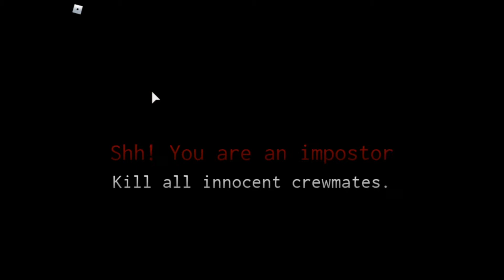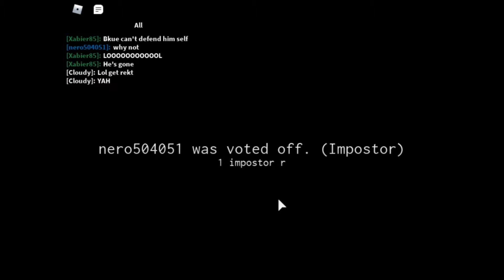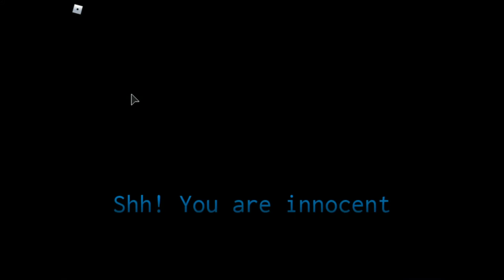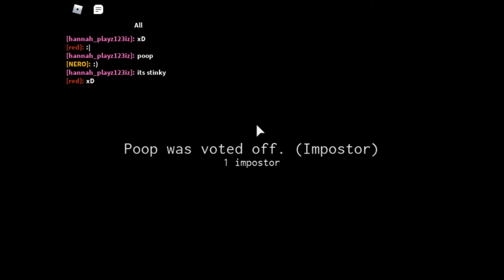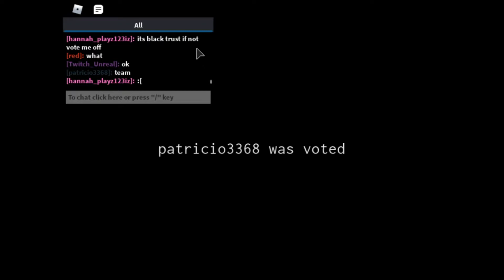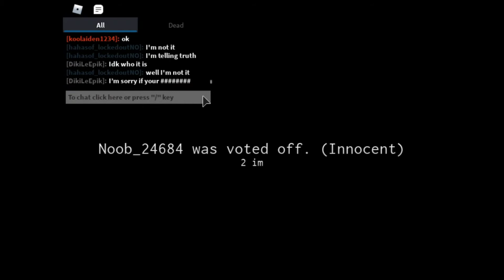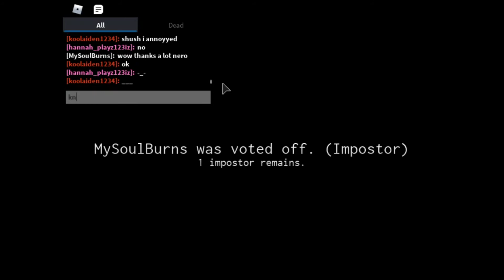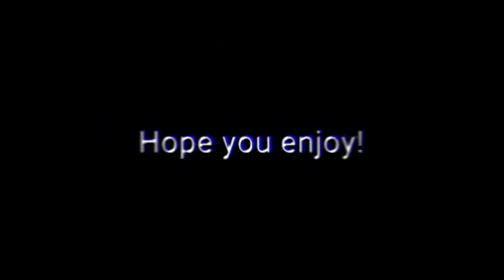Roblox Imposter (but first how to complete piggy book 1 chapter 2!!!)